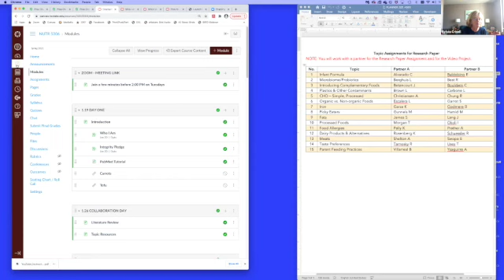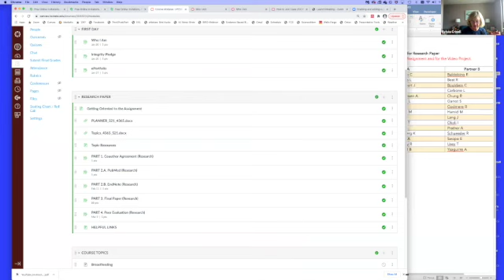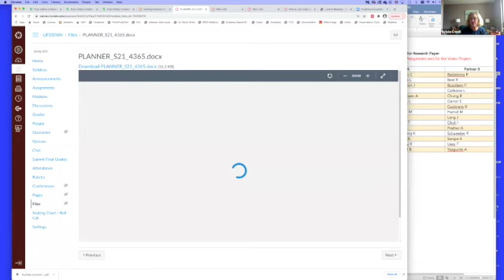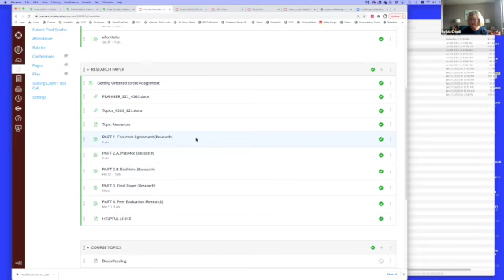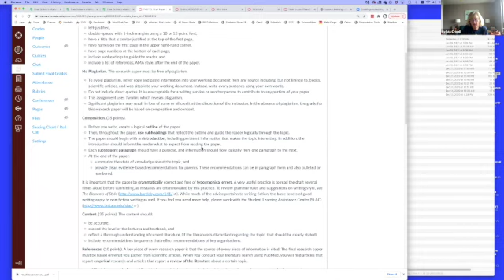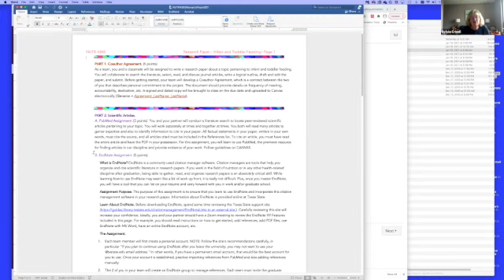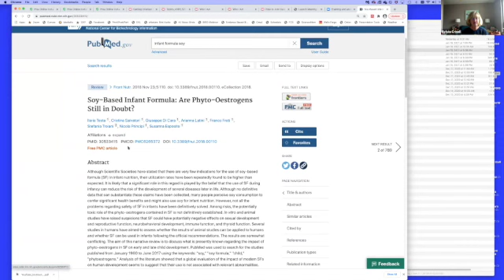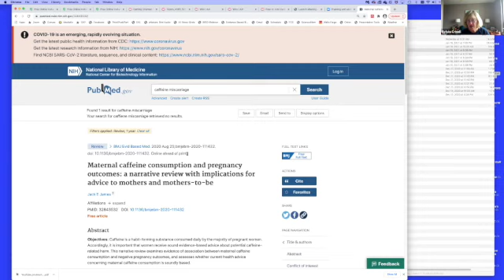Research Paper S21